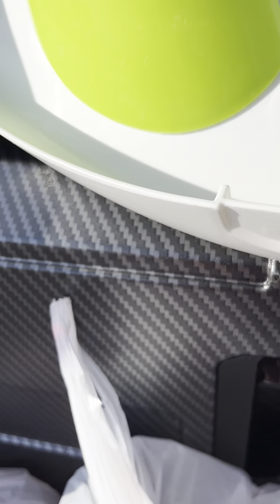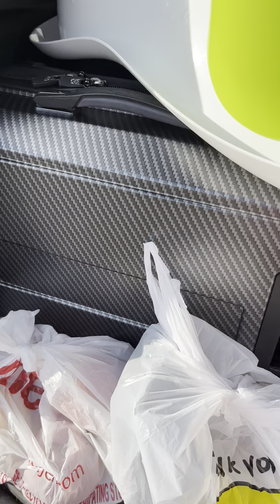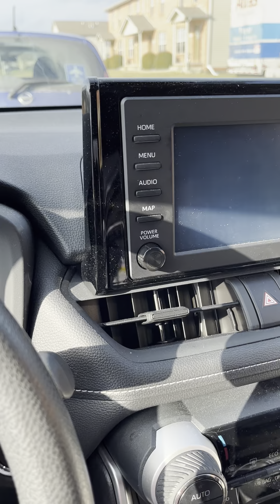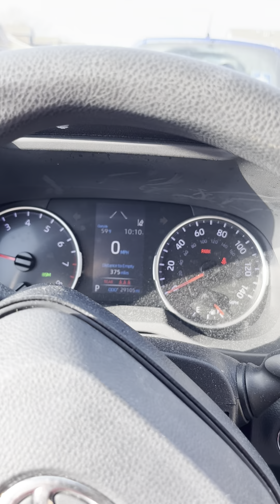Công ty dọn nhà ở Mỹ như thế nào?